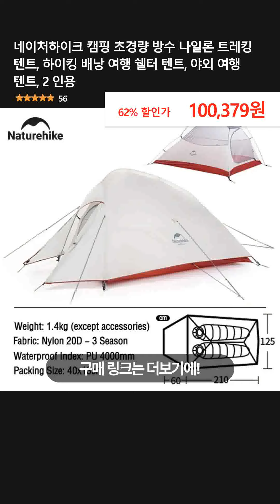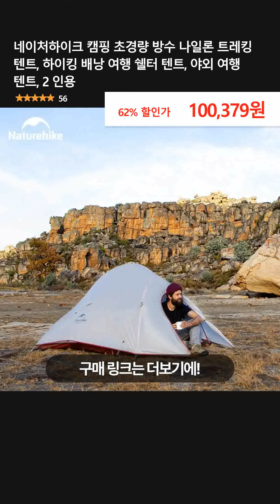네이처하이크 캠핑 초경량 방수 나일론 트레킹 텐트, 하이킹 배낭 여행 쉘터 텐트, 야외 여행 텐트, 2 인용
👉 구매링크